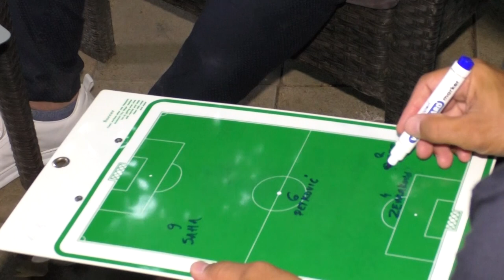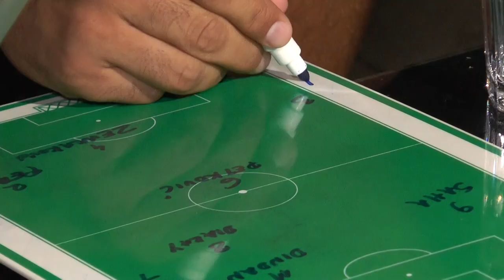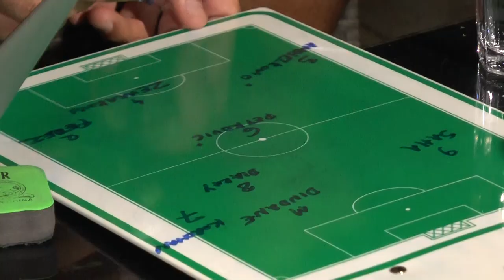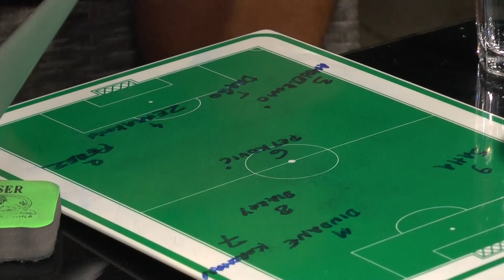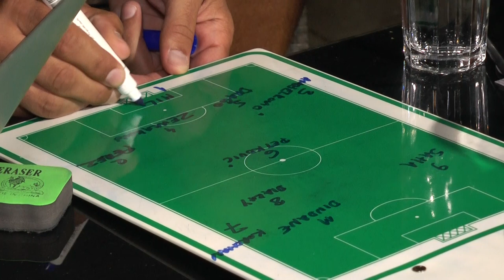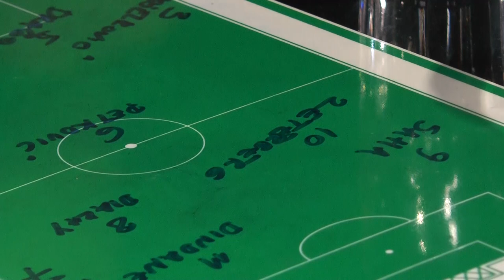Mojih TOP 11 - Nenad JESTROVIĆ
U autorskoj emisiji Nebojše Petrovića, nekadašnji as OFK Beograda, Bastije, Meca, Muskrona, Anderlehta, Al-Aina, Crvene zvezde, Kodžaelija i reprezentacije SCG, sastavlja idealan tim od svojih bivših saigrača... UŽIVAJTE!